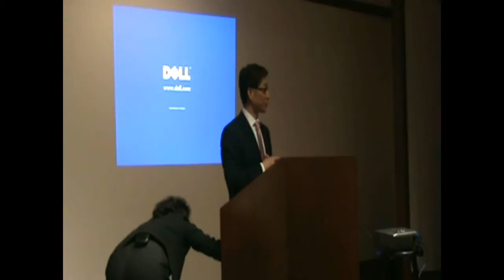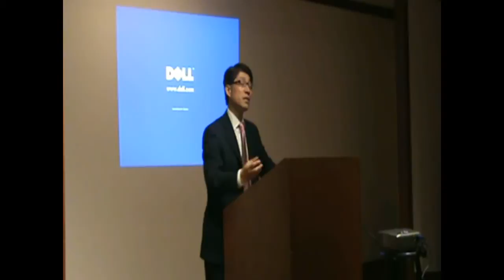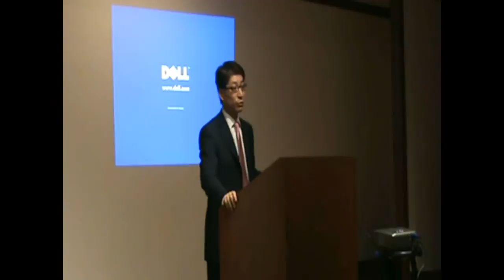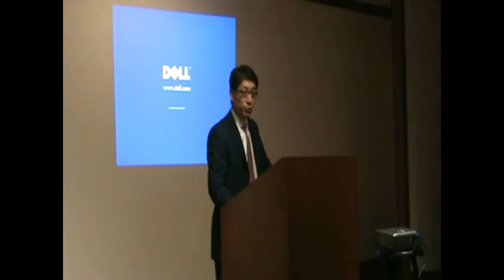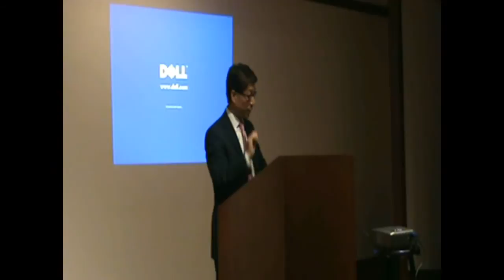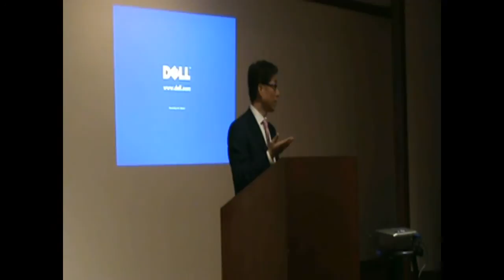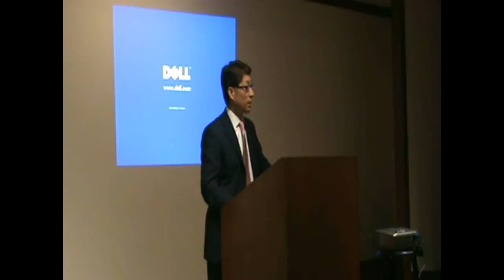Election Day Professional Development (Part 2) Understanding the Standardized Assessments) 2009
This is part two of a talk, "Visions and Expectation" given by Li Yan, Principal of High School of Dual Language and Asian Studies on Nov. 3, 2009 at New York University Project DCLT & the NYS ALBETAC's Election Day Workshop for Chinese language teachers